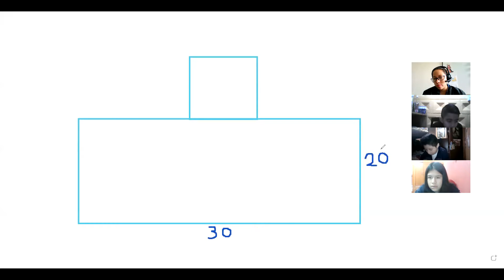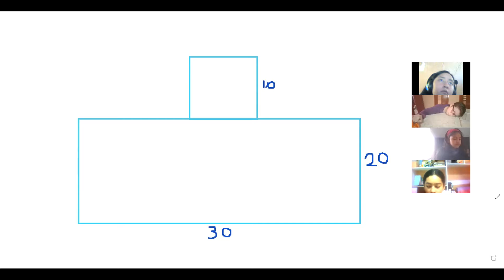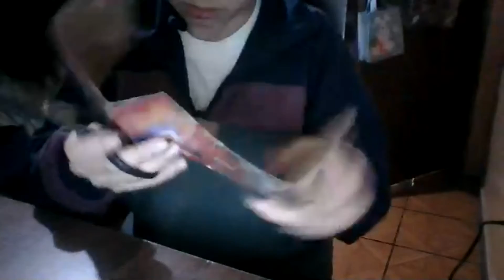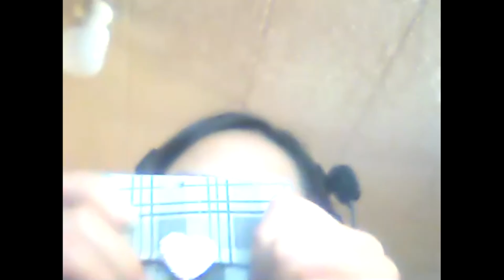7EGB B PROYECTOS ESCOLARES SUSANA 06MAY2021